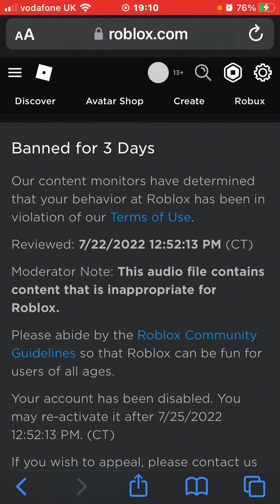A little note on something that happened to my Roblox account